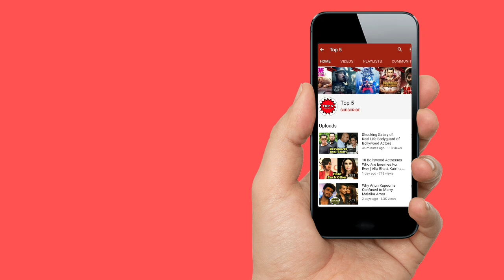Salman Khan Meet Shehnaaz Gill and Reveal Her Critical Health Condition